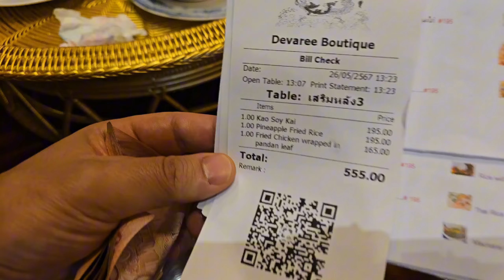Thailand Vlog (8) | Maeklong Railway Market & Wat Bang Kung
In this vlog, we’re visiting the iconic Maeklong Railway Market, where trains pass right through the bustling stalls—an unforgettable experience! Later, we make a quick stop at the historic Wat Bang Kung, surrounded by a mystical banyan tree. Join me for a day filled with culture, unique sights, and Thai charm.

Timestamps:
0:00 Introduction
0:23 Exploring Maeklong Railway Market
2:58 Train Passing Through
4:26 Train Leaving
5:13 Exploring Wat Bang Kung
7:45 Dinner
10:17 Wrap up